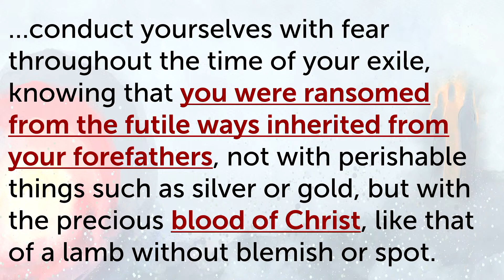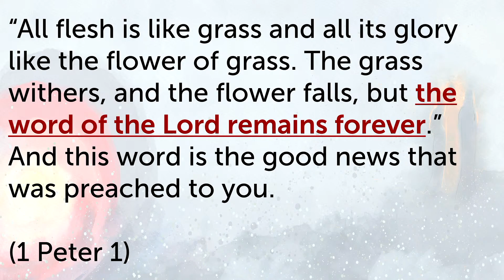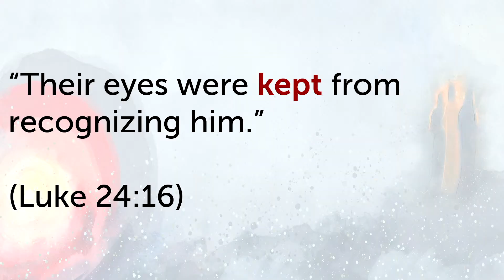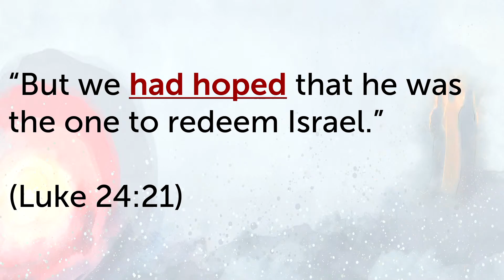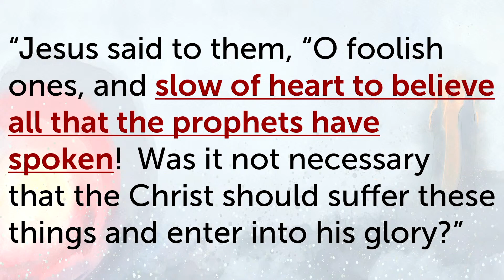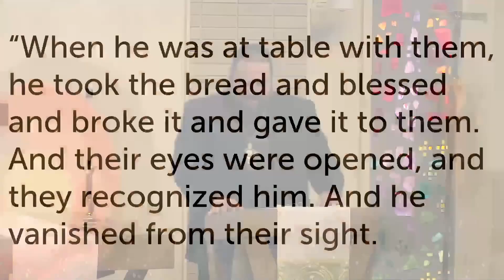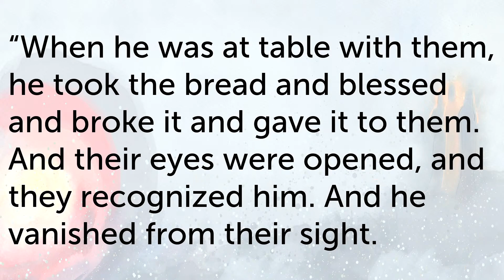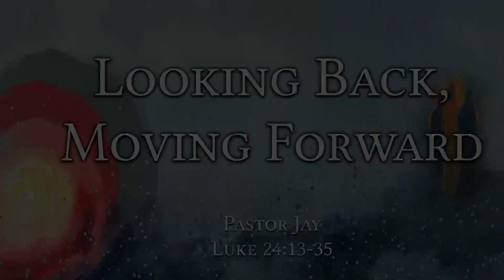Sermon "Looking Back, Moving Forward" 042323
Pastor Jay's sermon "Looking Back, Moving Forward" covers Luke 24:13-35.

COPYRIGHT AND LICENSE INFO:
2006 Concordia Publishing House. Used by permission: LSB Hymn License no. 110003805